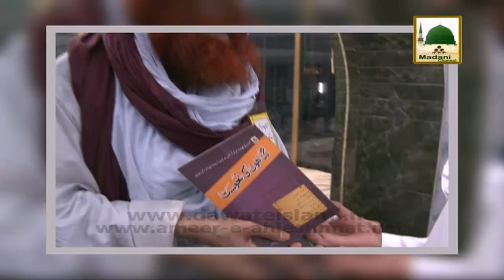Qaidi - Madani Muzakra - Maulana Ilyas Qadri